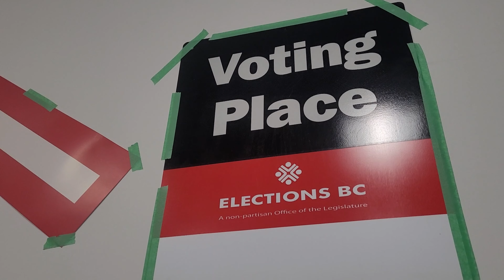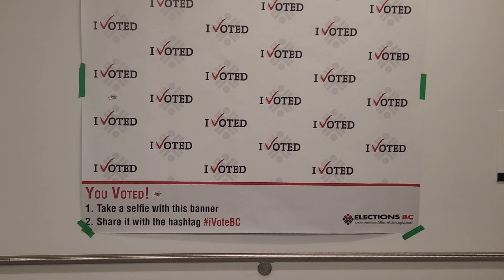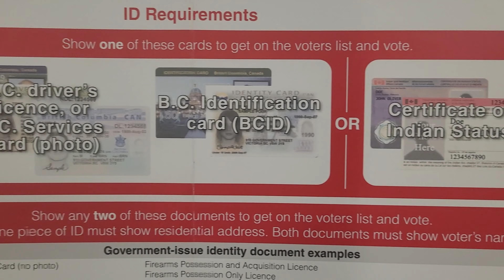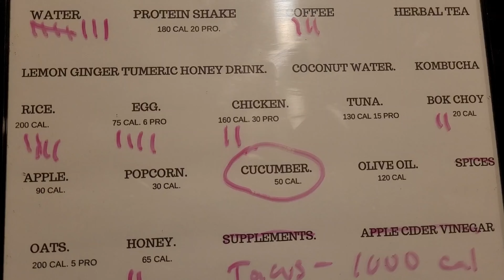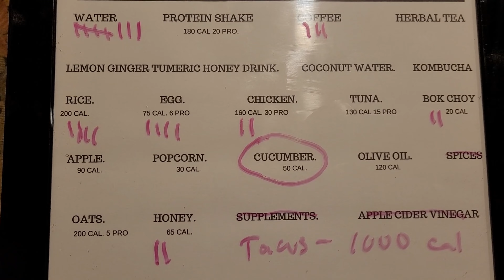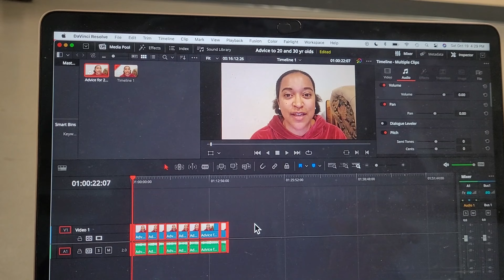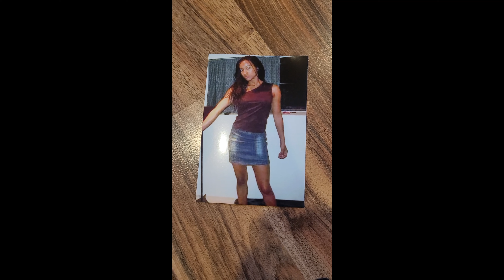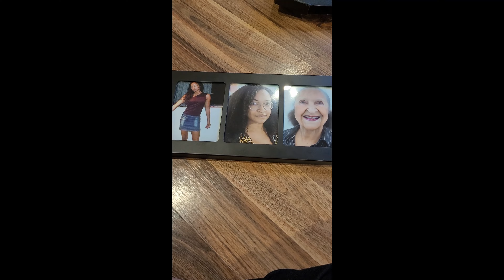Day in the life ~ BC Voting and what not...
So, I VOTED!
NDP baby.
I'm pretty sure they help the homeless,
people with mental health,  and they're all
about public transportation.

Good and check and check...

I also got a job, worked for one day, and got
fired.  My knee popped out and they said they can't
have someone with that type of injury working for them.

I'm broken.  Literally.  And it's making me broke.